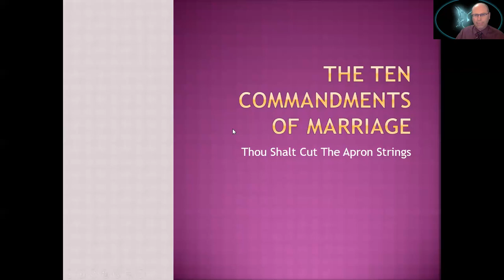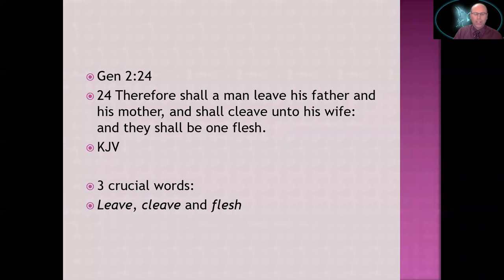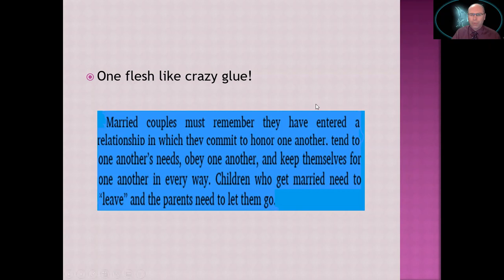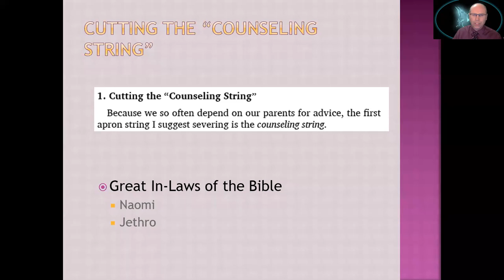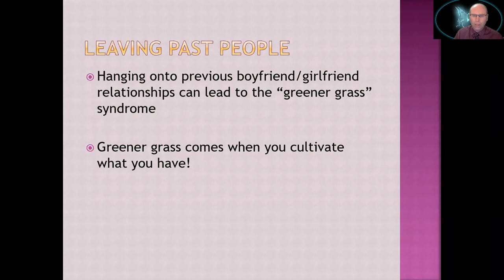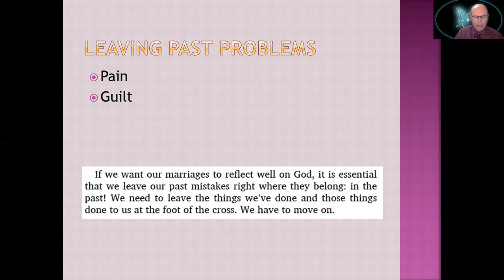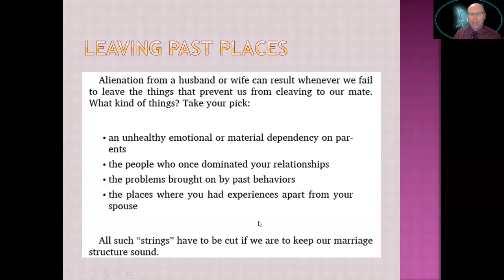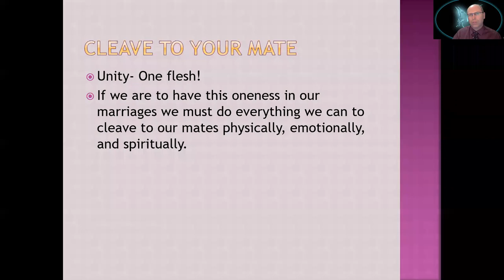Lesson 2 Thou Shalt Cut the Apron Strings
Lesson 2 of The Ten Commandments of Marriage, based on the book by Ed Young with the same title.